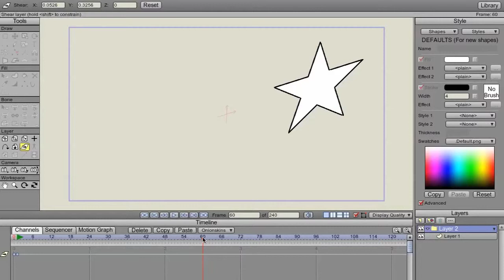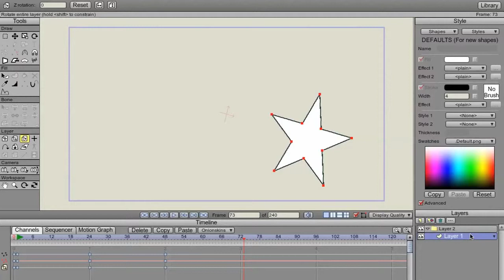Joey Gates explains: "Anime Studio Pro 7" - Animation "Getting Started"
A quick hit video tutorial that covers some basics of "Anime Studio" animation. Covered is "point animation", "layer animation" and layer animation on a group.